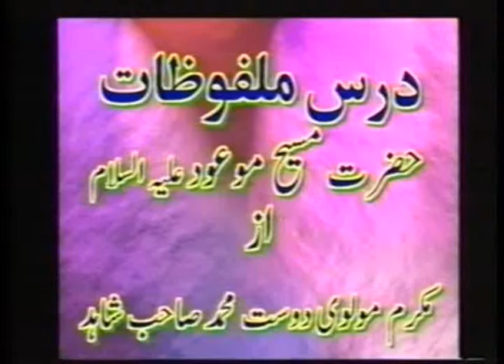Urdu Dars Malfoozat #681, So Said Hazrat Mirza Ghulam Ahmad Qadiani(as), Islam Ahmadiyya